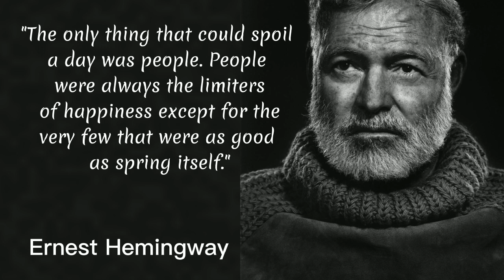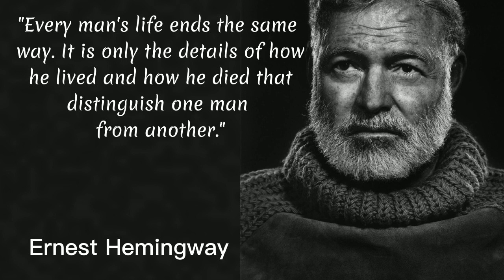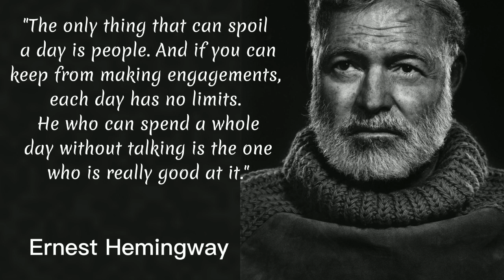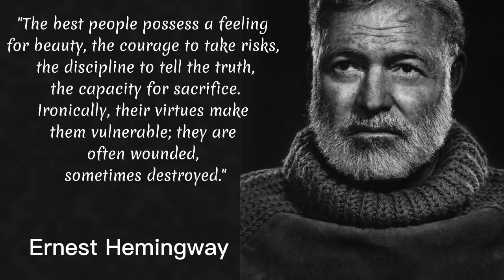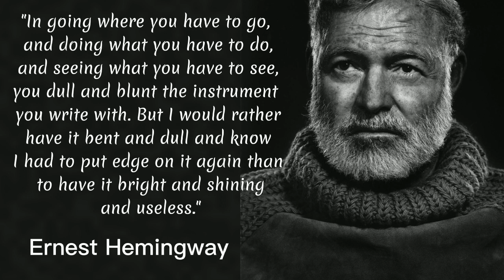Ernest Hemingway's Quotes Which are Better to be known When Young Not to Regert in Old Age.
Ernest Hemingway was an American novelist, short story writer, and journalist. He was born in 1899 and died in 1961. He is considered one of the most influential writers of the 20th century and is known for his terse, minimalist writing style. Hemingway's works include "The Old Man and the Sea," "A Farewell to Arms," and "The Sun Also Rises." He was awarded the Nobel Prize in Literature in 1954. Hemingway's life and experiences, including his time as a war correspondent, are often considered to have heavily influenced his writing.